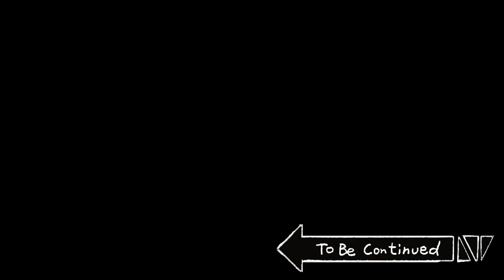[同居男女] 狐狸老公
[發行: Big Picture Team] [企劃: B-Crispy] [劇本: IP資訊開發組]